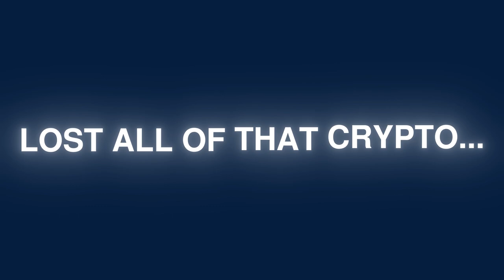What Our Customers Say About Us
Want us to build you a 5-10X crypto portfolio? Apply to see if you qualify: